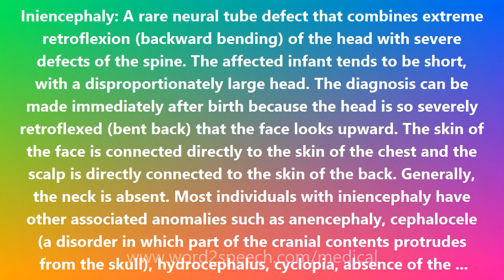Iniencephaly - Medical Definition and Pronunciation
Title: Iniencephaly

Iniencephaly: A rare neural tube defect that combines extreme retroflexion (backward bending) of the head with severe defects of the spine. The affected infant tends to be short, with a disproportionately large head. The diagnosis can be made immediately after birth because the head is so severely retroflexed (bent back) that the face looks upward. The skin of the face is connected directly to the skin of the chest and the scalp is directly connected to the skin of the back. Generally, the neck is absent. Most individuals with iniencephaly have other associated anomalies such as anencephaly, cephalocele (a disorder in which part of the cranial contents protrudes from the skull), hydrocephalus, cyclopia, absence of the mandible (the lower jaw bone), cleft lip and cleft palate, cardiovascular disorders, diaphragmatic hernia, and gastrointestinal malformation. The disorder is more common among females. The prognosis (outlook) for those with iniencephaly is extremely poor. Newborns with iniencephaly seldom live more than a few hours. The distortion of the fetal body may also pose a danger to the mother's life.

How to pronounce Iniencephaly
definition of Iniencephaly
audio dictionary
How to say Iniencephaly
What is the meaning of Iniencephaly
Pronounce Iniencephaly
Medical dictionary
Medical definition of Iniencephaly